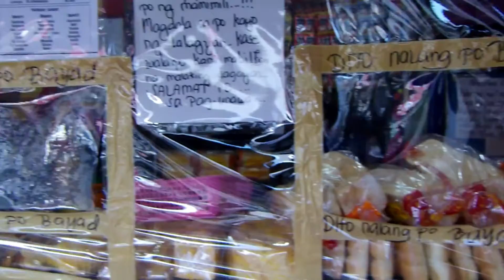VLOG #1 Palengke Day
Because of the ECQ, the LGU decided to provide 'market' schedules. We have ours on Wednesday and Saturday.

Dahil senior na halos ang parents ko, ako ang 'the chosen one'. To be honest, Hindi ako marunong dati mamalengke, and I still think I'm learning. But you know, the small chikas with the tinderas and other market-goers (while practicing social distancing of course) are something that I look forward to.

P.S. you can notice the mask's mark on my face! :)